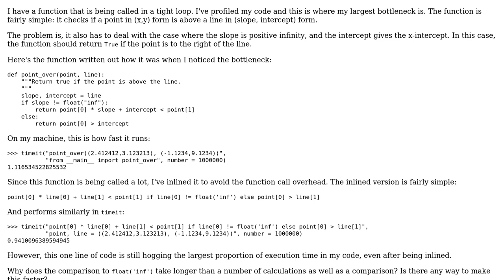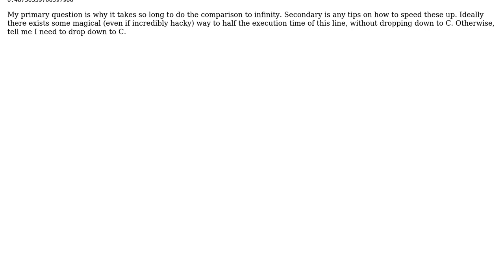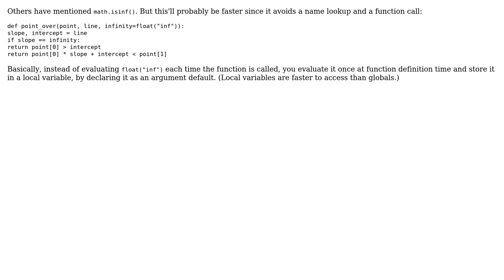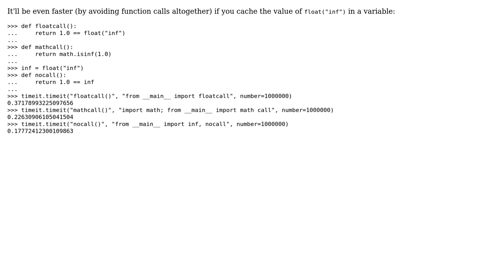Comparison to infinity when checking if a point is above a line (4 Solutions!!)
Comparison to infinity when checking if a point is above a line

With thanks & praise to God, and with thanks to the many people who have made this project possible! | Content (except music & images) licensed under CC BY-SA | Music | Images & others | With thanks to user Wilduck user kindall user Gabe user dcrosta user 200_success and the Stack Exchange Network Trademarks are property of their respective owners. You are responsible for your own actions.